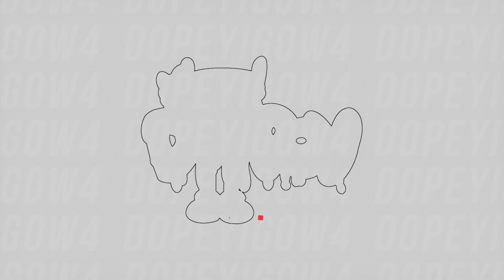IGOW4 CHALLENGE 6 : BETAFPV RUBIK'S CUBE | Meteor 75 Pro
Here's my submission for week 6's challenge. BATTS ARE DED!